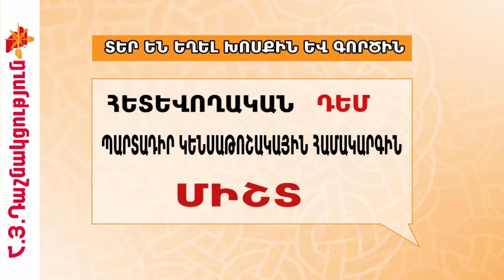Դաշնակցությունը միակ հետեւողականն է պարտադիր կուտակայինի հարցում